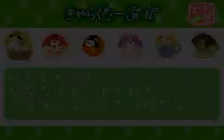GBA Longplay [1419] Ochaken No Heya